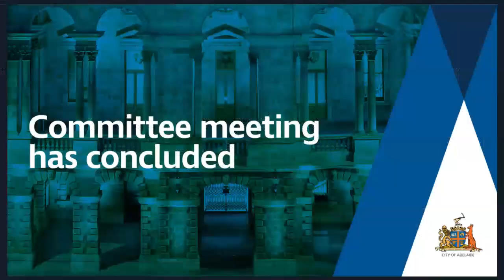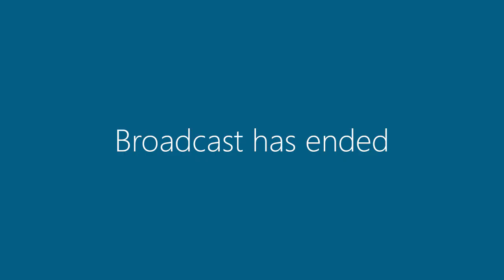23 July 2019 | Committee Meeting